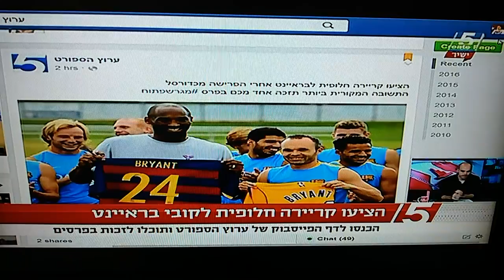פינת ההמנון של דודי פטימר בערוץ הספורט והפעם: ג'קי מייקה - 14.4.2016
פינת ההמנון השבועית של חוקר המוסיקה דודי פטימר בערוץ הספורט בתכנית "מגרש פתוח" (הפעם בהגשת דניאל זילברשטיין ודניאלה סמרי) והפעם: היוצר והזמר  ג'קי מייקה התארח באולפן וביצע את אחד ההמנונים המיתולוגיים  שהקליט לקבוצתו האהודה -  בית"ר ירושלים - "אני אוהב אותך בית"ר" שהוקלט לרגל זכייתה הראשונה וההיסטורית של בית"ר באליפות המדינה בעונת 86/87. כמו כן, ג'קי ביצע את להיטו האלמותי - "לא חשוב לי לאן". מלווה את ג'קי בגיטרה: יוסי שרון.

*כל הזכויות שמורות לערוץ הספורט.